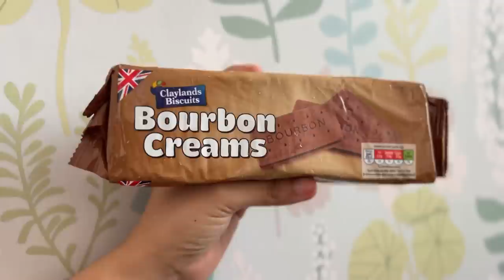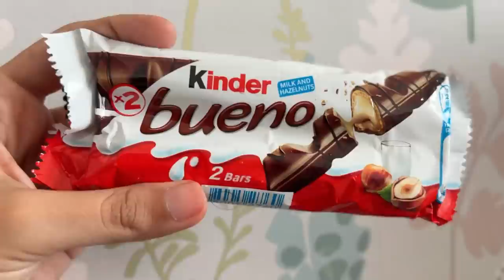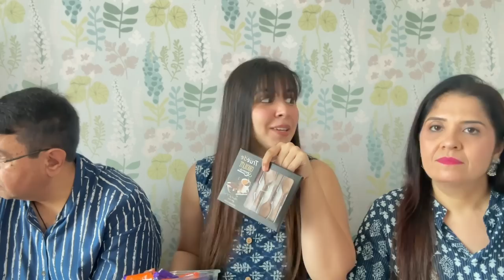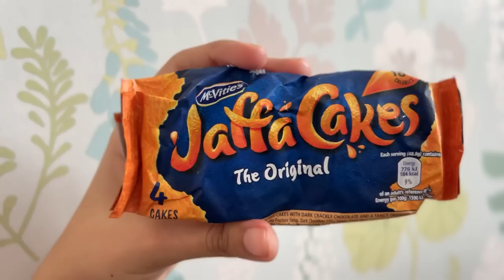Gujjus Trying RARE Snacks & Chocolates from London! Food Challenge & Reaction | Heli Ved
Mom & Dad are big foodies, so I wanted them to taste all interesting Cadbury chocolates, biscuits & more British candies that I bought from my trip to London!

Chapters
0:00 Intro
0:27 Dad & Mom’s Pick
2:05 Heli’s Fav
3:15 Funny Story
4:34 Mom’s Fav Biscuit
5:41 Heli’s Turn
6:29 Bourbon Creams
7:08 Mom’s strange Pick
8:17 We all Liked it
8:46 Skittles & Cadbury’s
11:16 Heli’s Fav Chocolate
11:51Last Snack
12:33 Experience
13:16 Ending

Dad’s Outfit Similar

Similar Mango Chips

Dairy Milk Caramel

Jaffa Cakes

After Eight

Jammie Dodgers Biscuit
Similar Jammie Dodgers Biscuit

Milky Bar Mini Eggs

Similar Bourbon Creams Biscuits

Flying Saucers Candy

Kinder Bueno

Similar Chocolate Spoons

Cadbury Fudge

Cadbury Double Decker Duo

Lindt Lindor Chocolate Truffles

Walkers Shortbread

Love,
Heli ;)